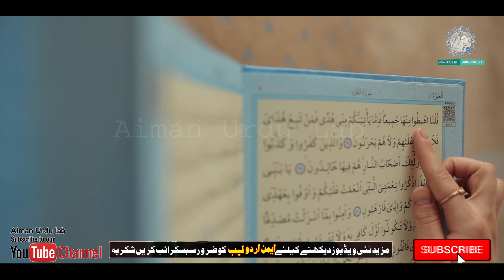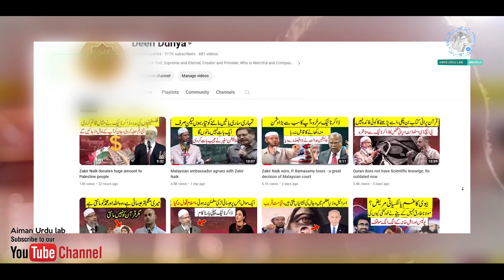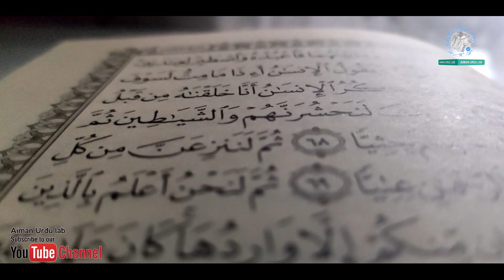muslim lady asks question to zakir naik in hindi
muslim lady asks question to Zakir Naik - YouTube
muslim lady asks question to Dr. Zakir Naik - YouTube